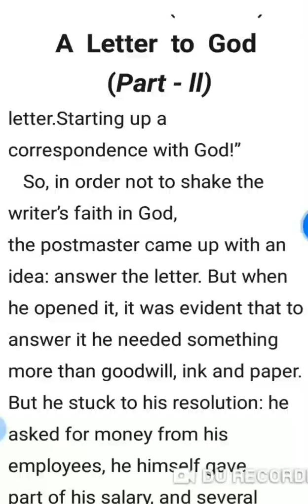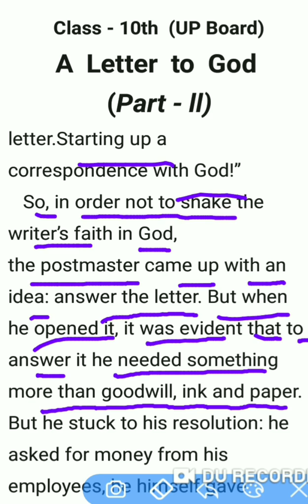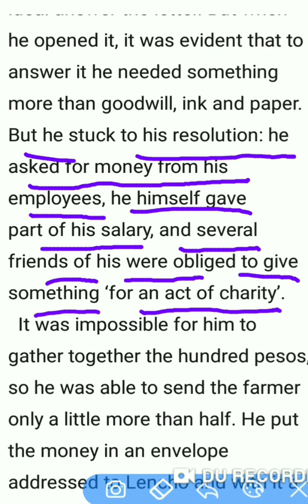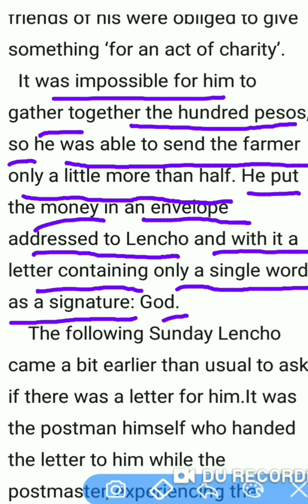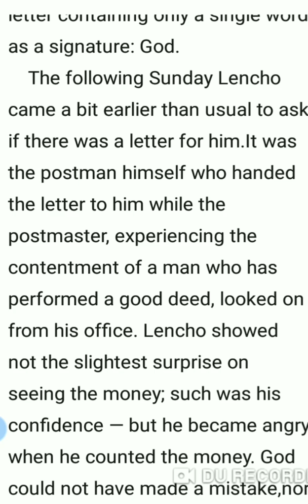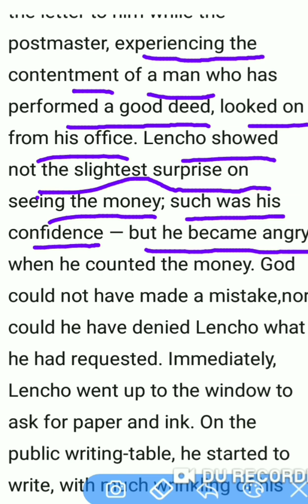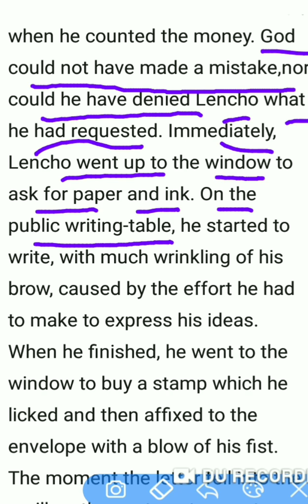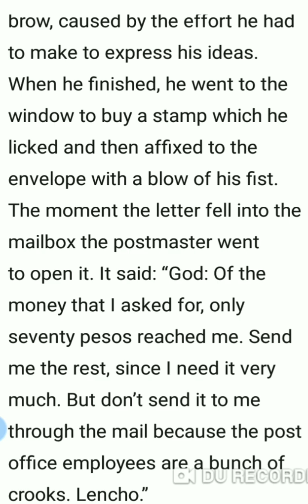A Letter To God Explanation Part 2nd (UP Board) Class 10th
Is video me class 10th ka chapter A Letter To God ka explanation Anshuman sir dwara kiya gaya hai.
Iska part 1 pahle hi upload kiya gaya hai.